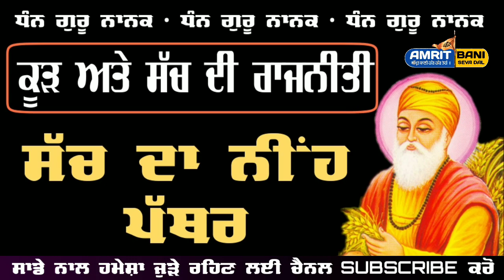ਕੂੜ ਅਤੇ ਸੱਚ ਦੀ ਰਾਜਨੀਤੀ - Sachh Da Neeh Pathar - Dhan Guru Nanak Dev Ji - Giani Gurbinder Singh Ji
ਲੜੀਵਾਰ ਸਰਵਣ ਕਰੋ ਸਹਿਜ ਪਾਠ ਸ੍ਰੀ ਦਸਮ ਗ੍ਰੰਥ ਸਾਹਿਬ ਜੀ
ਸਾਡੇ ਬਾਰੇ ਕੁਝ ਜਾਣਕਾਰੀ
ਅਸੀਂ ਸ਼੍ਰੀ ਗੁਰੂ ਗ੍ਰੰਥ ਸਾਹਿਬ ,ਸ਼੍ਰੀ ਦਸਮ ਗ੍ਰੰਥ ਸਾਹਿਬ ਜੀ ,ਸੂਰਜ ਪ੍ਰਕਾਸ਼ ਗ੍ਰੰਥ ,ਪ੍ਰਾਚੀਨ ਪੰਥ ਪ੍ਰਕਾਸ਼ ਆਦਿ ਹੋਰ ਸਾਰੇ ਹੀ ਗ੍ਰੰਥਾਂ ਦਾ ਤਹਿ ਦਿਲ ਤੋਂ ਸਤਿਕਾਰ ਕਰਦੇ ਹਾਂ
ਸਾਡੇ ਲਈ ਸਾਰੇ ਸਿੱਖ ਪ੍ਰਚਾਰਕ ਜੋ ਗੁਰੂ ਦੇ ਭਰੋਸਾ ਤੇ ਨਿਸ਼ਚਾ ਰਖਦੇ ਹਨ ਸਾਰੇ ਹੀ ਸੰਤ ਮਹਾਪੁਰਸ਼ ਵੀ ਸਤਿਕਾਰ ਯੋਗ ਹਨ
ਅਗਰ ਤੁਸੀਂ ਆਪਣੀ ਕੋਈ ਵੀ ਗੁਰਬਾਣੀ ਦੀ ਵੀਡੀਓ ਚੈਨਲ ਦੀ ਪਵਾਉਣੀ ਚਾਹੁੰਦੇ ਹੋ ਤਾਂ ਤੁਸੀਂ ਸਾਡੇ ਨਾਲ Whatsapp  ਤੇ ਸੰਪਰਕ ਕਰ ਸਕਦੇ ਹੋ ਜੀ